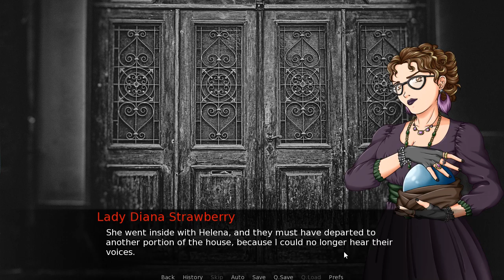Murder at Chateau de Rouge (Part 4): A Dreadful Dinner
Part 4 of 13, of a playthrough of "Murder at Chateau de Rouge". In this part, our heroes do a quick search of the murder scene, then they go to the dining room. Violette insists on discussing the death, and Lady Diana talks about an argument she overheard yesterday, between the victim and Madame Esme. Charlotta responds by accusing Lady Diana of ill intent.